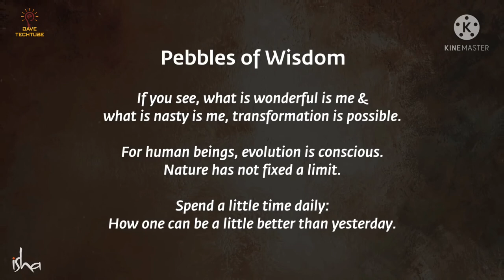The power of being alone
Sadhguru talks about the importance of learning to be alone if we want togetherness to be rich and rewarding.